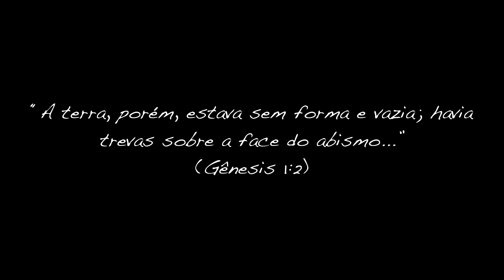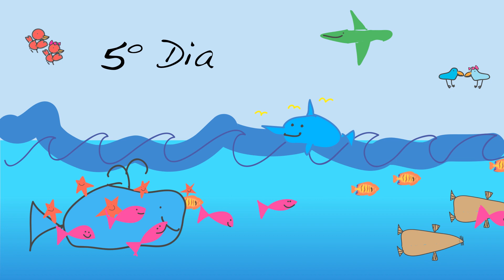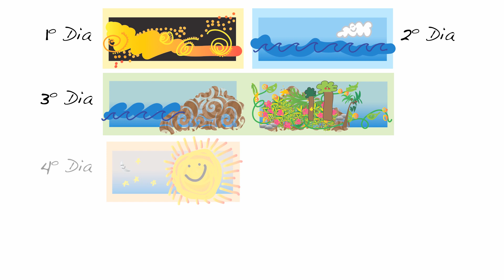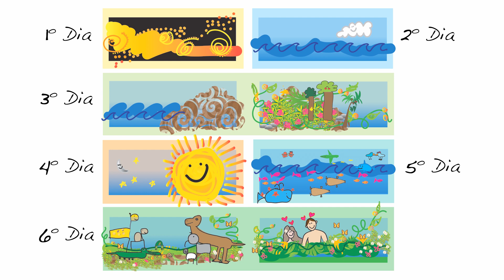Criação para Crianças - Gênesis 1, Dias da Criação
Um vídeo para ensinar as crianças sobre os dias da criação como descritos em Gênesis, capítulo 1, da Bíblia.